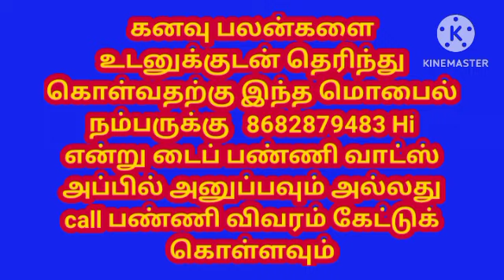Police கனவில் வந்தால் நல்லதா? கெட்டதா? l Is it good to dream of police? Is it bad?policekanavu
Police கனவில் வந்தால் நல்லதா? கெட்டதா? l Is it good to dream of police? Is it bad?policekanavuJoin

மற்ற வீடியோக்கள் :

4. பல்லி தலையில் விழுந்தால் நன்மையா தீமையா / Good or bad if the lizard falls on its head
5. மாடு துரத்துவது போல் கனவு கண்டால் என்ன பலன்/What is the benefit of dreaming like chasing a cow/கனவு
6. தேனை கனவில் கண்டால் என்ன பலன்/What is the benefit of dreaming of honey/All in one Nandhini
7.  தேன் வாரி எடுப்பது போல் கனவு கண்டால் என்ன பலன்/What good is a dream Honey/All in one Nandhini
8. பெரிய மீனைப் பிடிப்பது போல் கனவு கண்டால் என்ன பலன்/What is the benefit dreaming catching abig fish?
15.சுடுகாட்டுக்கு செல்வது போல கனவு கண்டால் என்ன பலன்/What is the benefit of dreaming like going to hell
17.மாடு துரத்துவது போல் கனவு கண்டால் என்ன பலன்/What is the benefit of dreaming like chasing a cow/கனவு